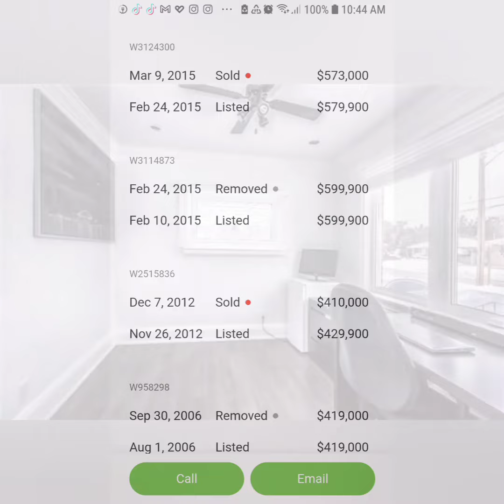Grand Duchess Olga Alexandrovna's cottage in Canada today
As we all know, Grand Duchess Olga Alexandrovna lived on a farm in Canada for some years. Her farm cottage at 2130 Camilla Rd, Mississauga, Ontario, still exists, and was last resold in 2015 for $573kCD. These are recent photos of the outside and inside and listing description. Of course nothing is mentioned about who lived there once...

TypeDetached Style1 1/2 Storey Size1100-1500 sqft Lot Size58.75 x 291.70 AgeNo Data Taxes$4,800 /yr

This Beautiful 1 -1/2 Storey Home Is Situated On A Large Lot. Excellent Neighbourhood And Highly Sought After Street. Recent Upgrades (2014) Include Renovated Kitchen & Bathroom, Laminate & Ceramic Flooring Throughout And Windows. Just Needs A Few Finishing Touches. This residence is located at 2130 Camilla Road, Mississauga, Ontario and is found in the district of Cooksville in Mississauga.

I welcome your comments and observations here, which will also help my channel get noticed by the YouTube algorithm. Thank you again!